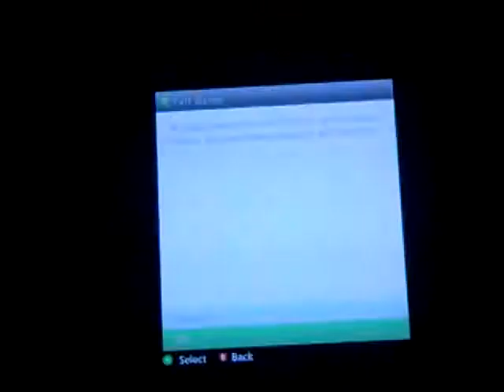lets play (with jack) minecraft ep 2